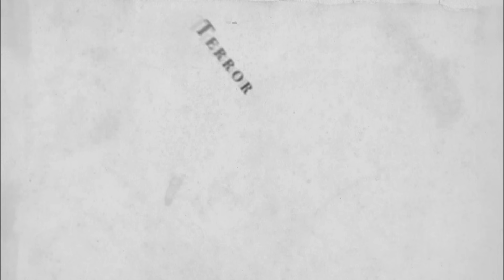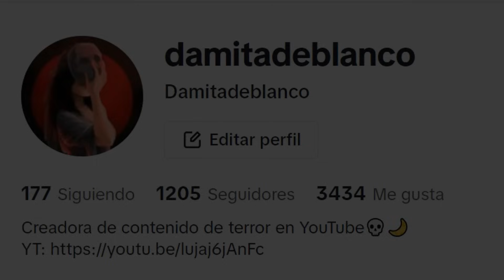"Una ADVERTENCIA Navideña"- La Dama de Blanco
Querer ver si Santa es real, es algo muy común cuando somos niños. Pero créanme, no querrán saber cómo es el verdadero Santa Claus.

Advertencia: El siguiente video puede tener contenido sensible.
¡Compartan para ir haciendo ésto en grande! Pasen buen día o noche y espero con ansias leer sus comentarios. ;)

**Música utilizada**
INTRO:

Yo soy La Dama de Blanco, enfrentando tus miedos.